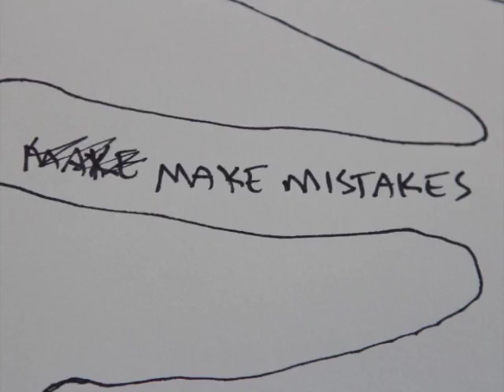Google Teacher Academy 2012 Application Video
This video was created as part of my application to the Google Teacher Academy 2012.  The theme I selected was "Classroom Innovation" and this video highlights what I think are the 10 most important elements to make this happen.  Enjoy!